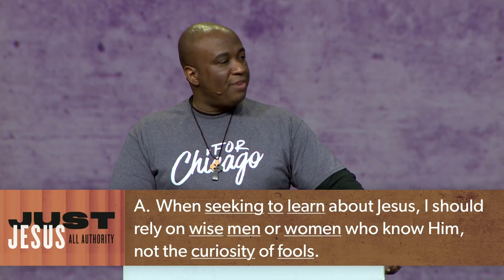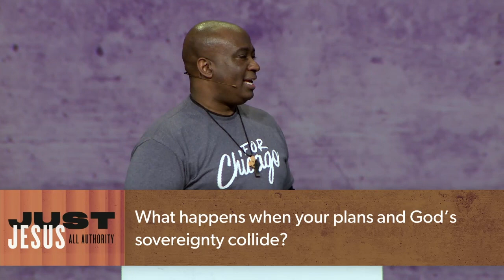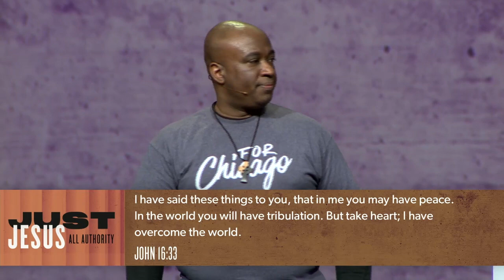Lessons for the Journey from a Fool | Pastor Ed Ollie, February 1–2, 2020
Learning that Jesus never promised that following Him would be easy, but He did promise that it would be worth it. We return to our expository series through the book of Mark, Just Jesus: All Authority. Meet us in Mark 6:13–29.